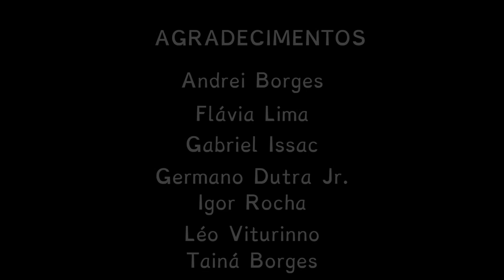COMO É A ACESSIBILIDADE DOS SURDOS NA PANDEMIA?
Setembro Azul foi o mês da visibilidade da Comunidade Surda Brasileira. Mas como estamos no mês de novembro agora, então façamos dessa luta uma conquista de todos os meses para homenagear os que fazem essa pluralidade na surdez.

Então, que tal assistir e divulgar este vídeo que traz experiências e reflexões sobre a acessibilidade comunicacional durante a pandemia do Corona vírus?!

Índice:
00:00 Audiodescrição do apresentador
00:20 Primeira pergunta
06:33 Aparição de Marcelo Pedrosa
06:40 Segunda pergunta
13:30 Terceira pergunta
15:34 Quarta pergunta
20:13 Última pergunta

Obrigado a todos que trabalharam com muito amor:

Entrevistador: Igor Rocha
Edição de Vídeo, legendista
e consultor de legenda – Marcelo Pedrosa
Audiodescrição – VouSer Acessibilidade (@vouseracessibilidade6468 )
Roteiro de AD - Andreza Nóbrega
Locução e tradutora de Libras: Celina Vaz ( @celinanm )
Consultoria de audiodescrição: Michell Platini ( @michellplatini6219 )

Agradecimento especial também para os entrevistados:

Flávia Lima ( @ELibrasFlaviaeBruno ) ;
Gabriel Isaac ( @isflocos );
Leandro Viturinno ( @leoviturinno )
Germano Dutra Jr. ( @germanodutrajr  )
 Andrei Borges e Tainá Borges (@andreiborges11 )